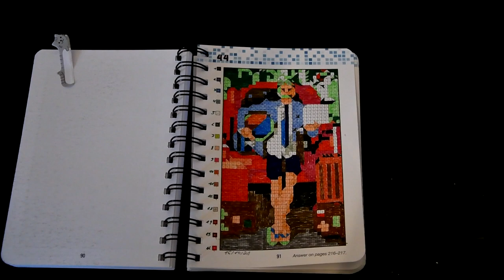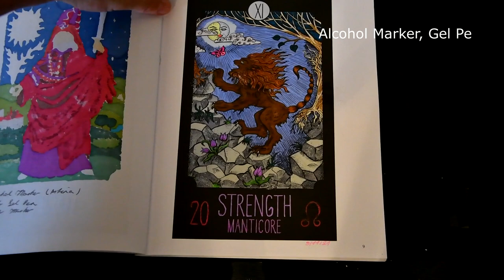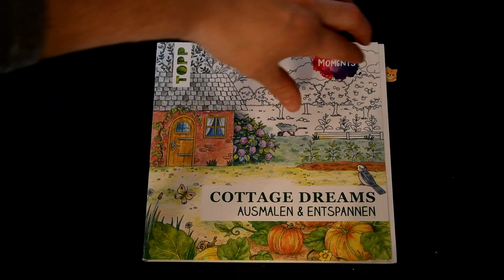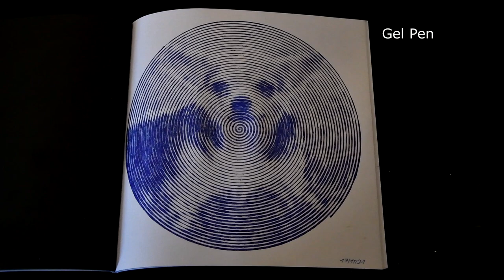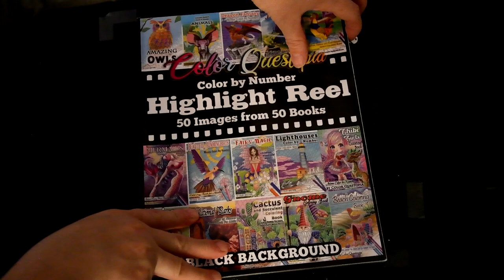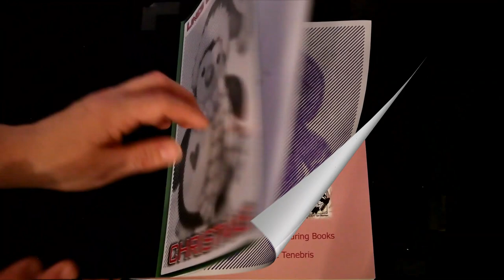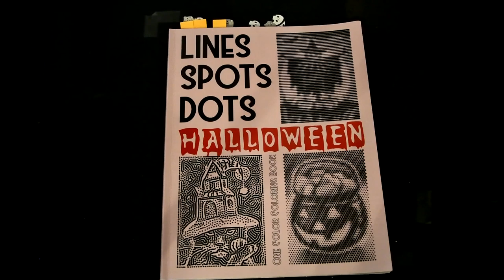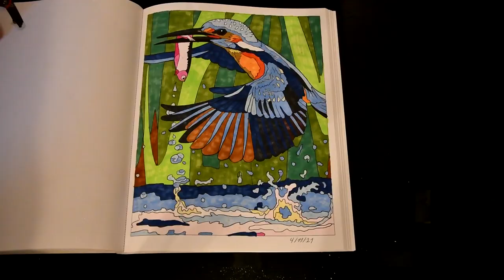My completed / finished Adult Coloring Pages ; November 2021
Pixel Puzzles by Brain Games =
" Man " coloring with ; Waterbase Markers

Reptiloids by Vasyl Saiko =
" Picture 1 "  coloring with ; Prismacolor Pencils

Tarot Cards by Blush Design =
" Magican " coloring with ; Alcoholmarker, Gel Pen, Glitter Marker
" Manticore " coloring with ; Alcoholmarker, Gel Pen, Nuvo Stone Drops
" Valkyrie " coloring with ; Alcoholmarker, Gel Pen, Spectrum Noir Sparkle Pen

Cottage Dreams by Colorful Moments =
" Beehives " coloring with ; Prismacolor, Glitter Gel Pens, Gelly Roll Glaze

Wildwood Soiree by Annie Stegg Gerard
" Mr. Badger " coloring with ; Black Widows, Gel Pen, Washi Tape

Lines & Spirals Valentines Day by Lines and Spirals =
" Mail " coloring with ; Gel Pen

Spiral - und  Linienraster Tiere Malbuch
" Corgi " coloring with ; Gel Pen

Christmas Ceramic Tiles by Pratchi Dewan Sachdeva =
" Christmas Boot " coloring with Alcoholmarker

Mythographic Wanderlust by Alessandra Fusi =
"Mushroom-Galaxy" coloring with ; Random Pencils, Gel Pens, Washi Tape

Coloriage Mystere Numero 22 (  Coloring Magazine)
"Portrait" coloring with ; Waterbase Markers

3 Colors Series; Animal by Belba Family =
"Dog" coloring with ; Alcoholmarker

Higlight Reel by Color Questopia =
"Corgi" coloring with ; Alcoholmarker

Mystery Puzzle ; Beautiful Animals by Color Questopia =
"Pig" coloring with ; Gel Pen

Kawaii Warriors
"Turtle Warrior" coloring with ;  Alcoholmarker, Oil Pastel Crayons

Lines Coloring Book Christmas by Jennifer Rolling =
" Gingerbread " coloring with ; Gel Pen

Teris Ultimate Coloring Compendium by Teri Sherman =
" Giant Eland " coloring with ; Derwent Drawing Pencils, Gel Pen, Crayons, Washi Tape, Distress Ink

Winter Wonders by Colour Quest =
" Snow Owl " coloring with ; Alcoholmarker

Color by Colors Autumn by Kira Shershneva =
" Umbrellas " coloring with ; Alcoholmarker

PDF = Freebie PDF
" Slot " coloring with ; Derwent Pastel Pencils, Gel Pen

Lines , Dots, Spots Halloween by Kira Shershneva =
All Pages coloring with ;  Gel Pen or Felt Pen